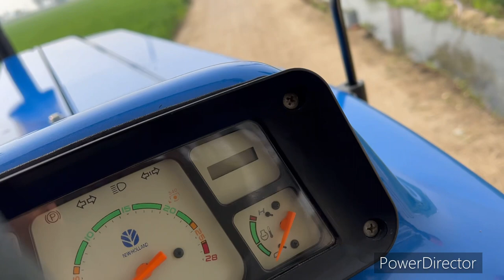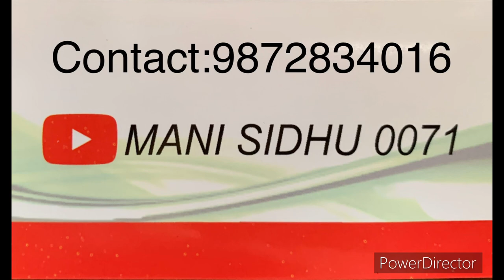New Holland 3630 |For sale| Phone:9872834016 ,7888812259 | Mani sidhu 0071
For sale
Mani sidhu 0071